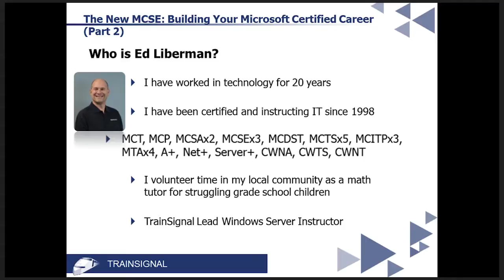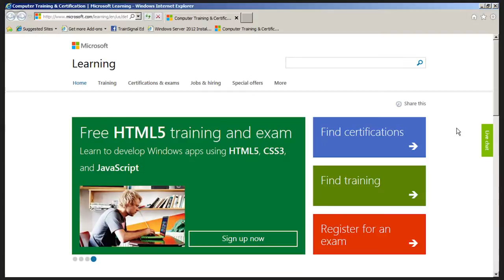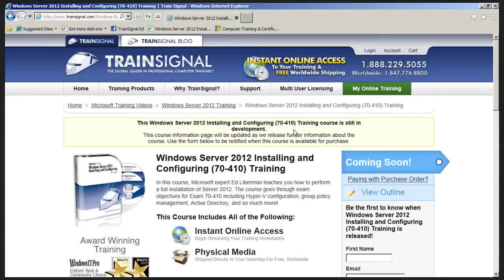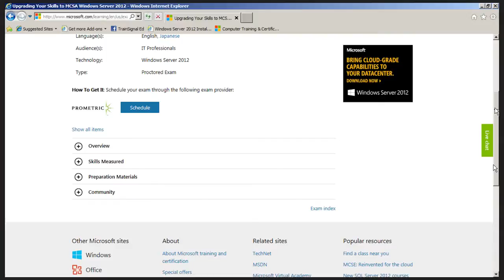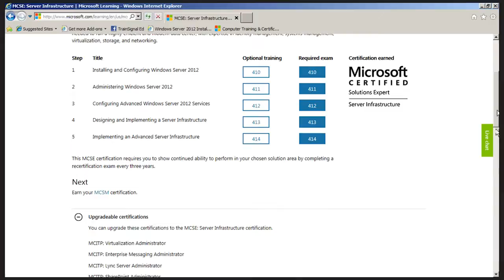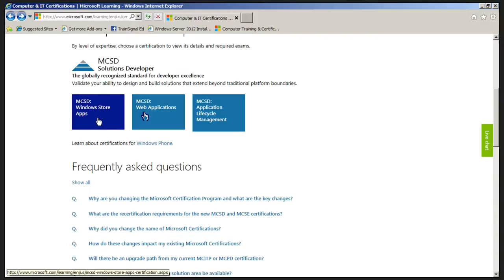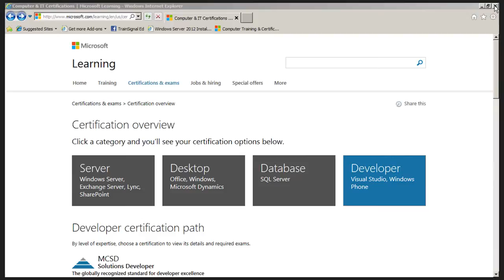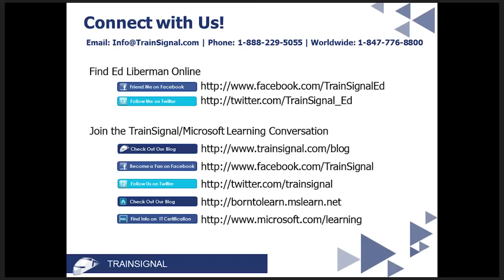The New MCSE - Building Your Microsoft Certified Career Part 2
In this free Q&A webinar, Microsoft MVP Ed Liberman and Born To Learn's Certification Strategy Product Manager Erika Cravens address the new MCSE certifications, and how you can build your careers around the new certs.